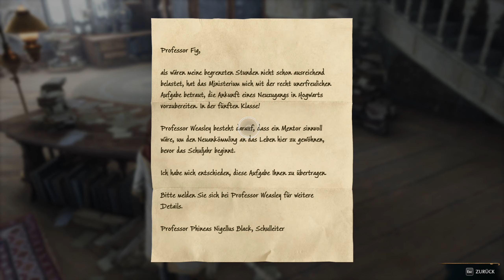Hogwarts Legacy 100% Gameplay # 14 - Professor Dinah Hecat | Deutsch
««« »»» Handlung ««« »»»

Hogwarts Legacy ist ein fesselndes Open World Action Rollenspiel, das in der Welt spielt, die zum ersten Mal in den Harry Potter Büchern vorgestellt wurde. Erlebe Hogwarts zum ersten Mal im 19. Jahrhundert. Dein Charakter ist eine Schülerin oder ein Schüler, die den Schlüssel zu einem uralten Geheimnis besitzt, das die Welt der Zauberei auseinander zu reißen droht. Du kannst die Handlung kontrollieren und in der Mitte deines eigenen Abenteuers in der Welt der Zauberei stehen. Dein Vermächtnis ist das, was du daraus machst.

!!! LEBE DAS UNGESCHRIEBENE !!!

««« »»» Hashtags ««« »»»